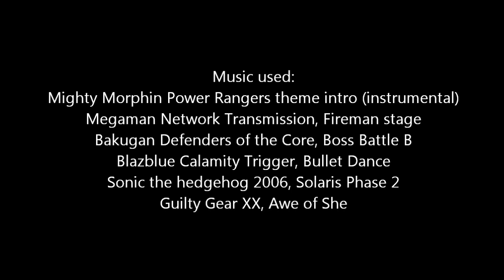Jump Ultimate Stars Combo Video JUSFighters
Game: Jump Ultimate Stars

I'll say it first thing: NONE of these combos are meant to be practical.
It's been a year since the preview, and the combo video is complete!
I take no credit for the music used in this video.

There are 5 parts to the combo video. The first is the introduction. The second is for dream combos. The third section is for combos with multiple characters that 'ally boost' each other. The introduction to the third section contains the groups of characters that I could not finish making a combo with. The fourth section has the rest of the combos with multiple battle characters. And the fifth section contains solos for nearly every character (missing komamen).

Number of combos: 155 (excluding a missing combo)
Fungi (98), DGDCrimson (31), Jump (7), Fight=DIO (6, 7 with the missing combo), X-fire (4), Fito (2), Matthew (1), combos made by multiple people (6)

NONE of these combos are meant to be practical. Many are fancy and need certain conditions to work. But through all these combos, people can see how parts of the combos may be used alone as basic, more practical combos.

One of the multi combos, Kenshiro and Tsuna, was actually made by me, but I while organizing clips, the text from another combo went into that one. So I cover it with my name. All of the combos with no name are made by me, Fungi.

I thank all that have helped me through the year. Special thanks to Ferrjimenez and Labib. The chat seems to be the only main english speaking place left for this game that's still somewhat active, so stop by if you play the game.

While I did not want to put the JUSFighter label in the name, I had to because of Ferr. He'd probably kick me out or do something I don't want.

0:43 Dream combo
2:43 Health boost
7:07 Multi character
11:24 Solos
I was going to upload each section separately, but I changed my mind.